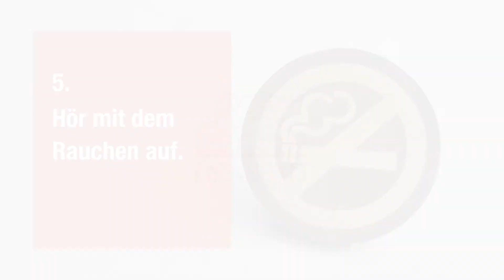Sodbrennen: Was du dagegen tun kannst | Generali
Saures Aufstoßen und Völlegefühl? Sodbrennen zeigt sich auf verschiedene Arten. Wir zeigen dir in unserem Video 5 Tipps, die bei Sodbrennen helfen!